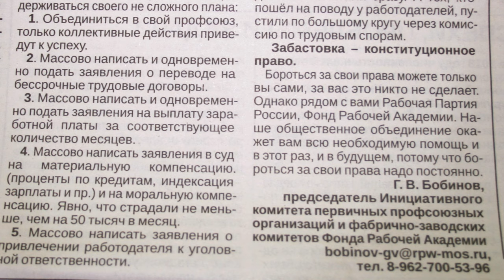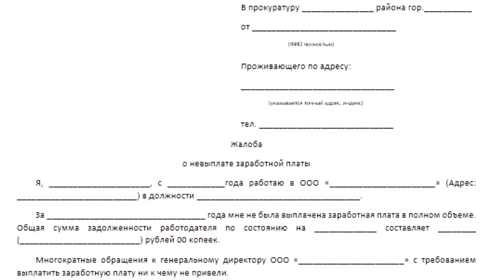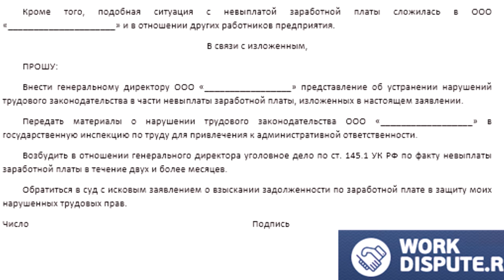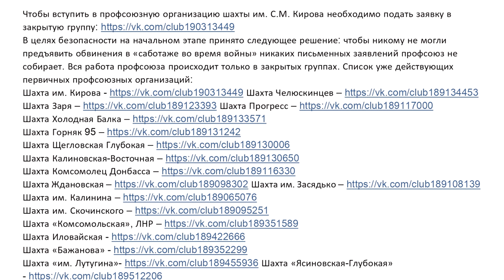Голодовка или профсоюз. Метрострой Санкт-Петербурга. Красный доктор Григорий Бобинов. 15.02.2020.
Голодовка или профсоюз?
Шахтеры метростроя Санкт-Петербурга снова вернулись к ситуации прошлого года: заработные платы задерживаются, условия труда ухудшаются, льготы и дополнительные выплаты аннулируются, техника безопасности не соблюдается, график работ сорван.
Всё, на что смогли решиться шахтеры, это бесцельный митинг в пустоту и голодовка. Хотя конструктивные действия вначале 2019 года принесли больше.
Об эффективности именно коллективных действий рассказывает Красный доктор. 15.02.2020.
Григорий Вячеславович Бобинов, врач скорой медицинской помощи, городская поликлиника № 52, председатель первичной организации профсоюза «Действие», председатель Инициативного комитета первичных профсоюзных организаций и фабрично-заводских комитетов рабочих ФРА, член Рабочей партии России, г. Ленинград.

Для пожертвований в Фонд Рабочей Академии:
Карта Сбербанк:
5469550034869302